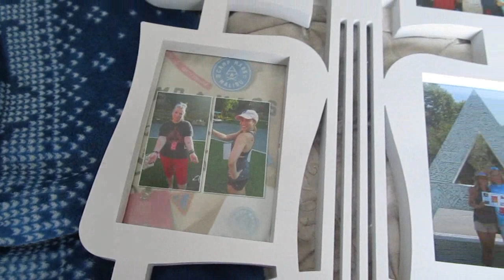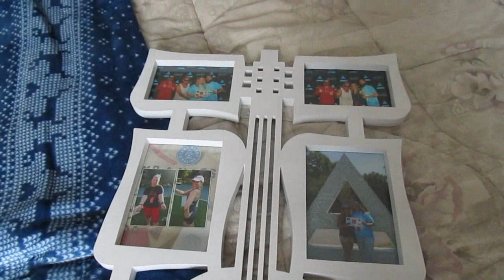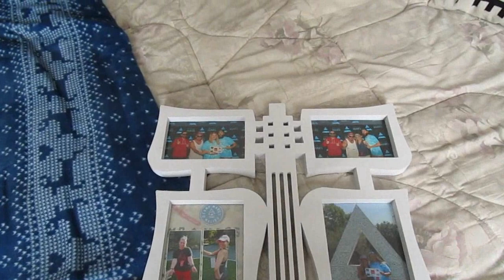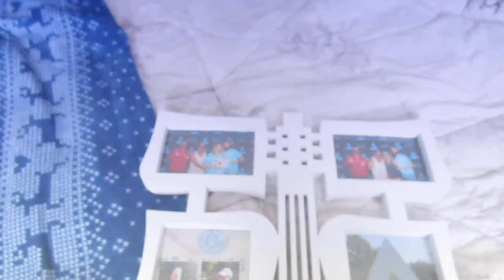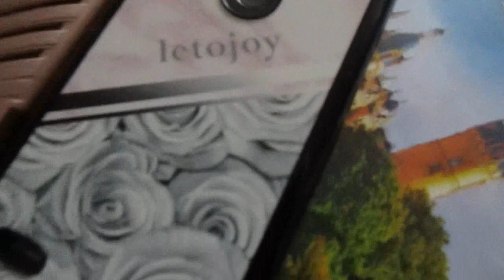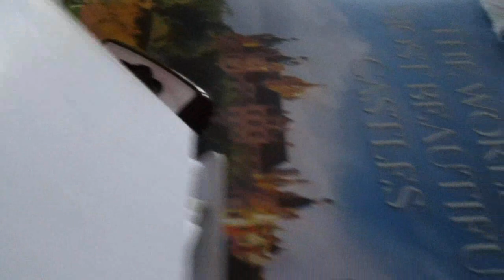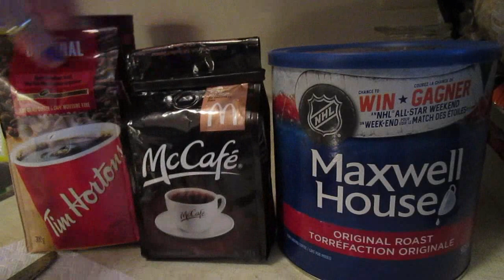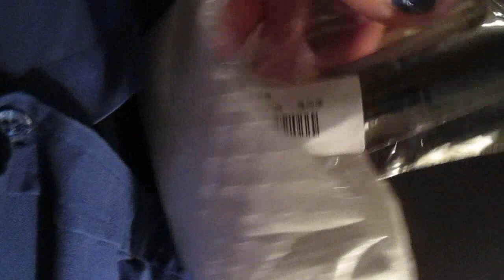Lisa's Life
I usually make videos related to Thirty Seconds to Mars and Jared Leto, but thought I would try making vlog type videos as well. These will include bits and bites of my life. I am still learning how to film and edit but hope you like the finished product. This first vlog covers things like, winter, 30 Seconds to Mars, food, and even my friend's hamster. Thx for watching. :)
Filmed using - Canon PowerShot ELPH 190 IS
                          LG G3 phone

Whirlwind Love by Unicorn Heads

Golden Days by Topher Mohr and Alex Elena